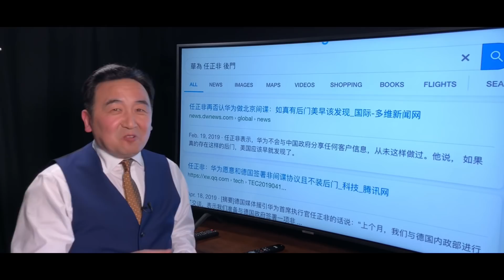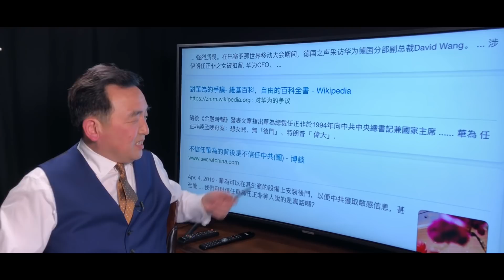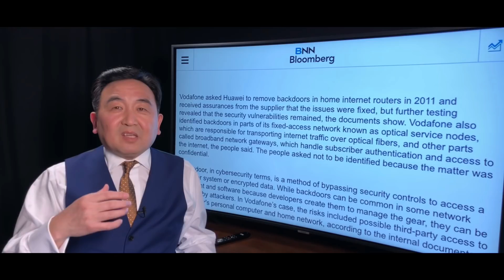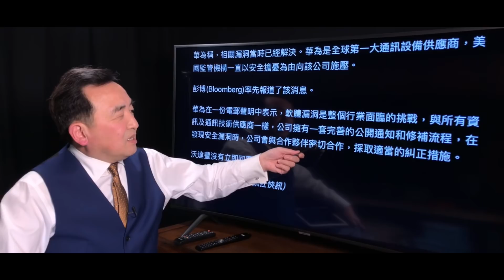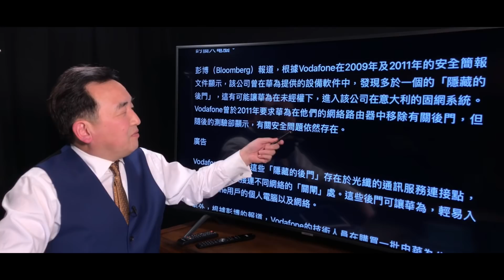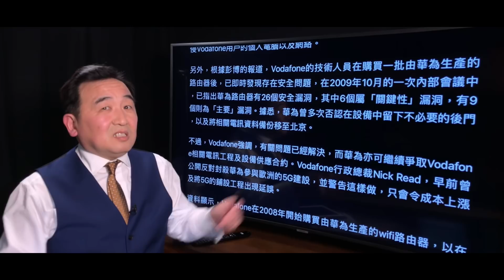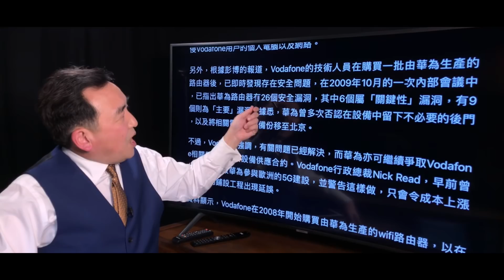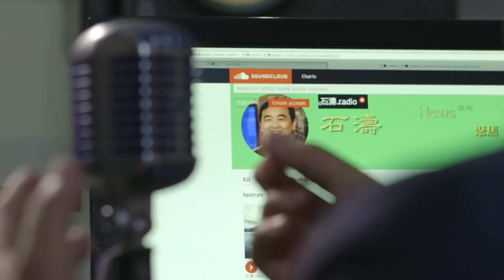《石濤.New》突發「華為首次承認—安裝後門」英國-全球第二大電訊商沃達丰 在華為設備上發現致命「隱藏後門」 共26個 6個關鍵 9個主要 可直接竊取幾百萬個意大利個人與公司資料（04/30）